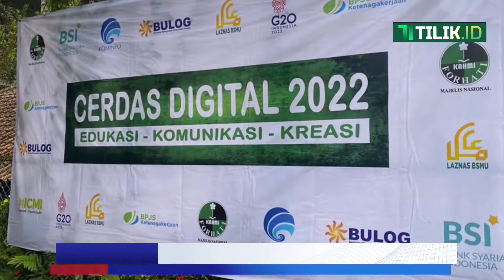MN Forhati Gelar Cerdas Digital bagi Siswa SMA di Daerah-Daerah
TILIK.ID — Majelis Nasional Forum Alumni HMI Wati (MN Forhati) kembali melanjutkan program-program kerjanya setelah dihambat oleh pandemi Covid-19.

Salah satu program kerjanya yang kembali dilaksanakan  adalah pembinan Cerdas Digital 2022 bagi Siswa di Kecamatan Ciampea Kabupaten Bogor,   Rabu (15/6/2022).  Kegiatan yang sama dilanjutkan di berbagai daerah sampai bulan September.

Kegiatan yang bertempat di SMA 1 Ciampea itu mengambil tema Edukasi, Komunikasi, dan Kreasi,  yang merupakan hasil kerjasama MM Forhati dengan  Kementerian Kominfo RI, Bank Syariah Indonesia,   Bulog, Laznas BSMU,  BPJS Ketenagakerjaan, dan G20.

Kegiatan yang dihadiri langsung Koordinator Presidium MN Forhati Hj Hanifah Husein  yang didampingi Sekjen Hj Farida Islahiyah Sihite,  dan perwakilan mitra kerjasama itu diikuti 70 siswa dan 50-an orangtua siswa dengan moderator Hj Kasmawati Kasim Marewa.

Kegiatan dibagi dua sesi,  masing-masing untuk siswa dan orang tua.  Workshop juga menghadirkan dua nara sumber yang berkompeten, yaitu Endahing N.I. Pustakasari dan Content Creator Setyohadi Wiratmoko.

Endahing membawakan materi edukasi dengan topik “Bijak  Bergaya Hidup Digital”, sedang Setyohadi mengajari siswa siswi membuat konten-konten digital.

Dalam paparannya,  Endahiing dari Yayasan Komunitas Berdaya Indonesia mengatakan,  perilaku digital telah menjadi bagian dari gaya hidup masyarakat.  Dunia digital tak bisa dihindari,  meseki tak sedikit memberi dampak negatif.

Karena itu, Endahing mengajak masyarakat untuk memanfaatkan teknologi digital ini menjadi ‘menghasilkan’, bukan ‘menghabiskan’.

“Menjadi masyarakat digital yang produktif maksimal dan bijak, maka dalam bergaya hidup digital lebih banyak ‘menghasilkan’ daripada ‘menghabiskan’,” kata Endahing.

Supaya bisa menghasilkan,  Endahing memberi tips strategi bijak bergaya hidup digital.  Salah satunya membatasi

“Atur durasi sesuai kebutuhan, bukan keinginan semata dan beri jeda untuk rehat.  Misalnya, mematikan HP saat makan bersama, jelang tidur, berkumpul dengan keluarga, sekolah, dan lain-lain. Nyalakan HP sebentar untuk hiburan,” katanya.

Kedua,  pikirkan tentang dampak perilaku online kita terhadap kesehatan diri sendiri atau orang lain dan lakukan bagian kita untuk menciptakan lingkungan sosial online yang positif.

“Boleh berpendapat kritis asalkan dapat dipertanggungjawabkan dan memikirkan dampaknya bagi orang lain, jadi hindari komentar negatif atau julid,” ujarnya lagi.

Saran lain dari Endahing  N.I. Pustakasari,   ciptakan dunia online yang disesuaikan dengan minat dan nilai diri. Carilah koneksi sosial yang meningkatkan kesejahteraan kita daripada merusaknya, seperti yang dilakukan saat offline.

“Selektif tentang siapa yang dilibatkan dalam jejaring sosial kita, dan pastikan jejaring sosial online kita memperkaya hidup kita,” katanya lagi.

Jadi, hindari bersaing dalam jaringan  dan jadilah diri sendiri. Perhatikan saat berkomentar.

Kecuali jika pekerjaan melibatkan panggilan, pertimbangkan untuk mematikan notifikasi email di luar jam kerja. Lalu, tetapkan batasan diri bila terlibat dalam aktivitas ekonomi online, pertimbangkan kebutuhan bukan keinginan.

“Matikan semua layar, termasuk telepon, komputer, dan televisi, setidaknya satu jam sebelum tidur,” katanya lagi.

Menurut Endahing,  virtual reality memang menarik, namun representasi eksistensi manusia yang sebenarnya berada dalam kehidupan nyata. Selektif tentang siapa yang dilibatkan dalam jejaring sosial kita, dan pastikan jejaring sosial online kita memperkaya hidup kita.

Yang perlu dilakukan untuk gaya hidup digital minimalis, saran Endahing,   adalah pertama,  pikir kembali manfaat gawai dan aplikasinya.

Kedua,  gadget detox dan social media dasting. Ketiga, memilih konten sesuai minat dan passion serta mendukung self-development dan self-awareness.

Pada program  MN Forhati ini,  konten kreator Setyohadi memberi pengetahuan teknik membuat konten digital kepada para siswa.  Hadi lebih banyak mengulas teknik membuat  video, audiovisual, dan lainnya.

Untuk membuat konten video, Hadi mengatakan semua dimulai dari ide dan konsep. Kemudian mambuat script atau naskah, lalu menentukan tim produksi, membuat  panduan gambar, kemudian membuat jadwal produksi,  menentukan peralatan produksi,  mencari figuran dan lokasi, merinci anggaran, dan  terakhir reading dan rehearsal.

Kegiatan workshop berokutnya digelar di Cianjur pada 22 Juni 2022 bertempat di SMK Ashabul Yamin.  Kemudian pada Juli bertempat di Madrasah Aliyah Putri PUI.